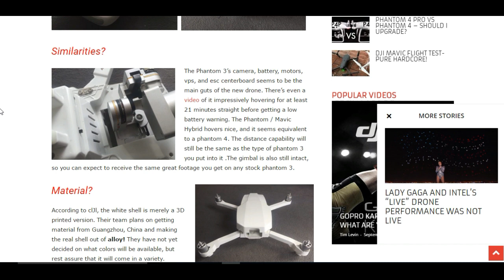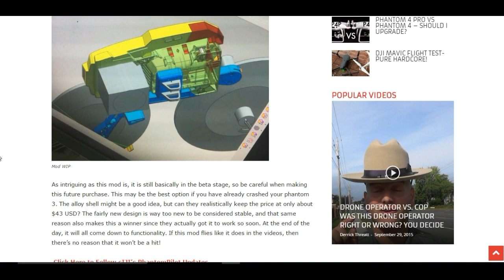MAVIC CLONE - New body casing shell for DJI Phantom 3 Advanced and professional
Well you have to give it to china! when it comes to copies this is the best one I found this year. This should be available soon for the phantom series. The new casing shell houses the original Phantom 3 parts to give you a foldable drone just like the Mavic. Based a a similar design it may be priced at $44 USD.

Phantom 4 casing coming also